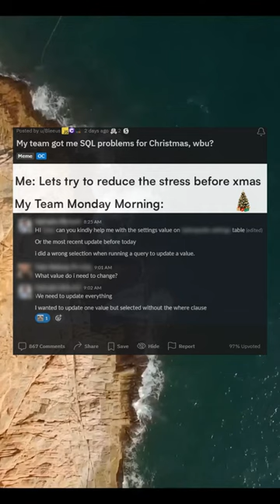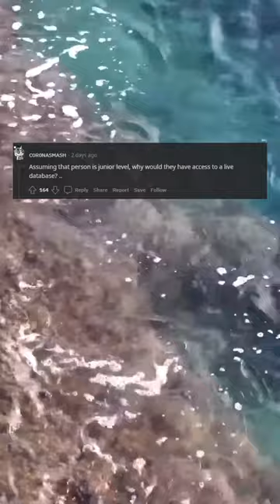My team got me SQL problems for Christmas, wbu?